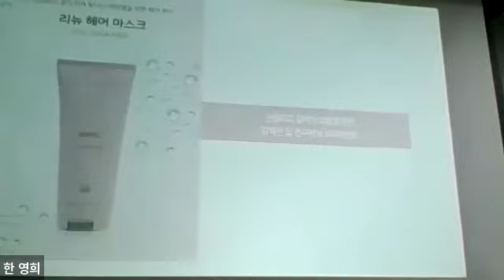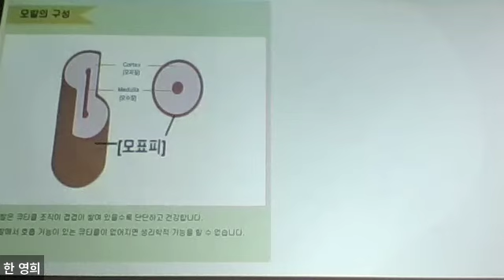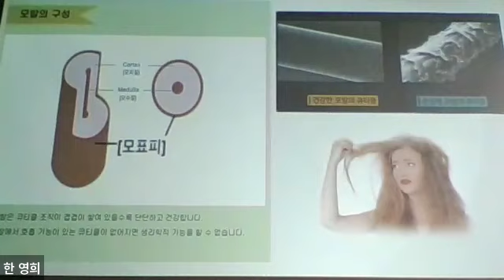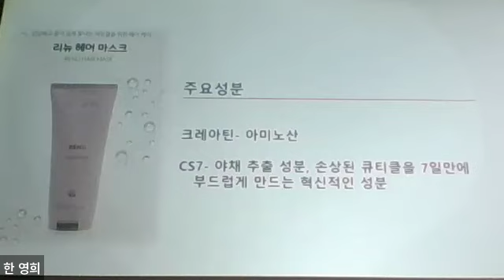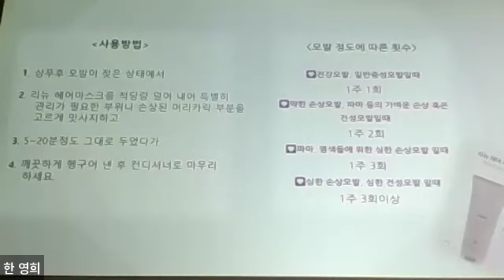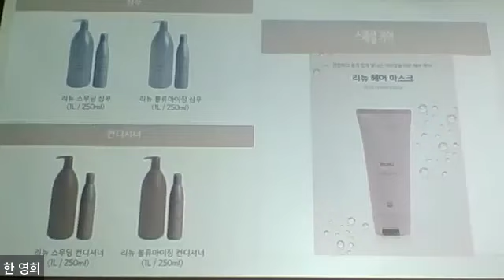리뉴헤어마스크=BA윤순임